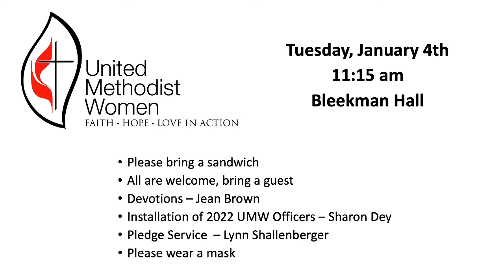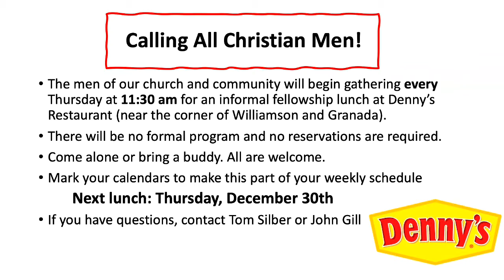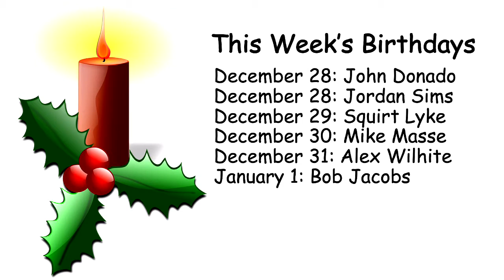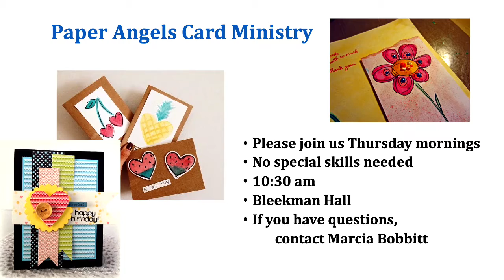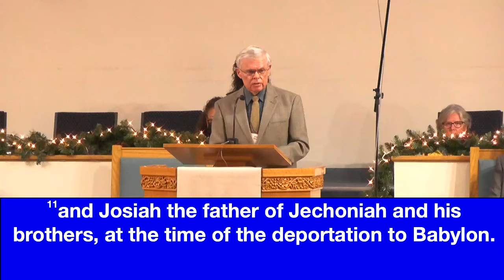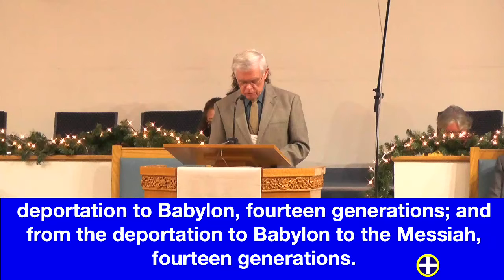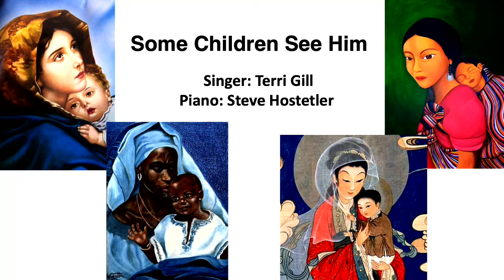Sunday December 26th 2021. Tomoka United Methodist Church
Keep track of our updates and guidelines on our website!